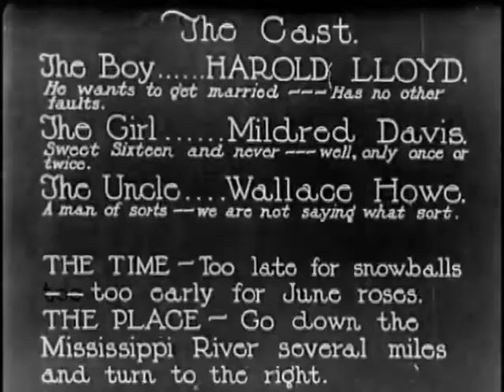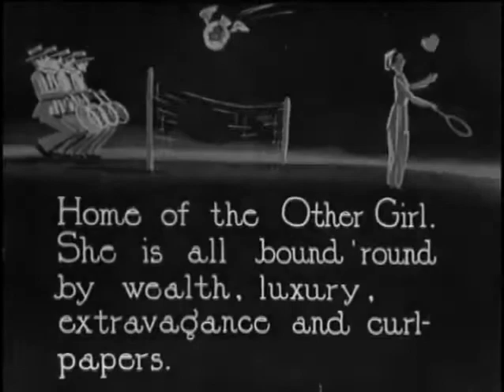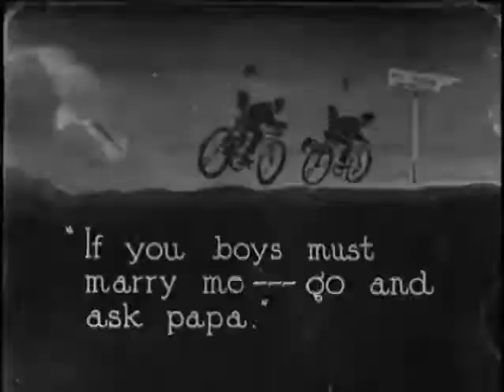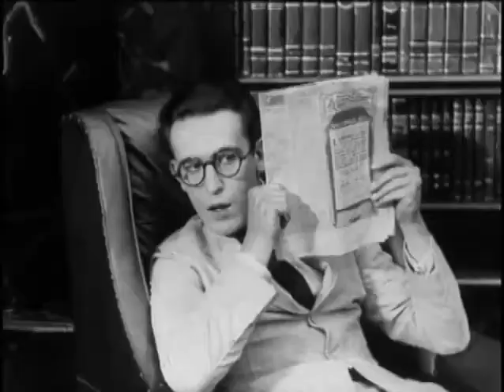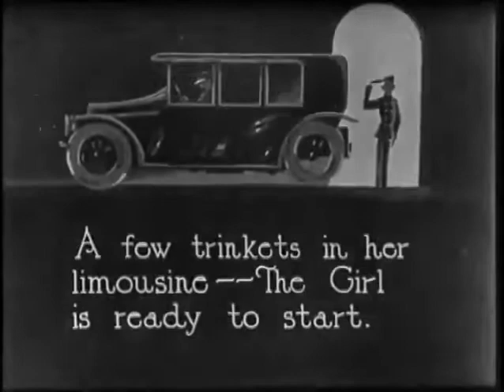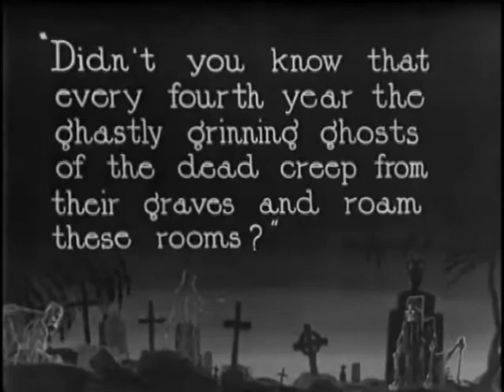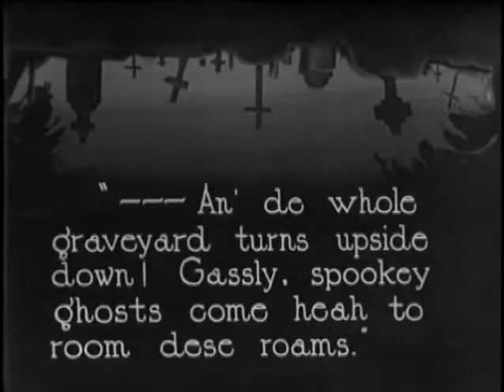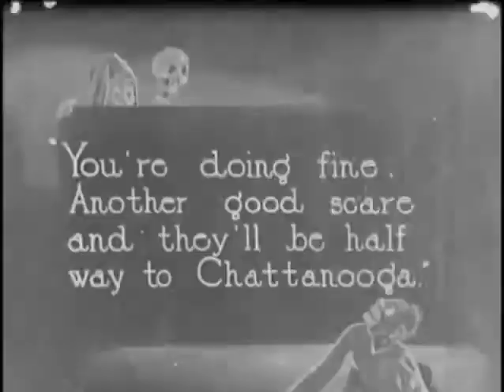How They Rob Men in Chicago (1900) New Funny Videos, People doing stupid things 1900, public domain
New funny and amazing fun comedy video in 1900 totally funniest video by Bindas